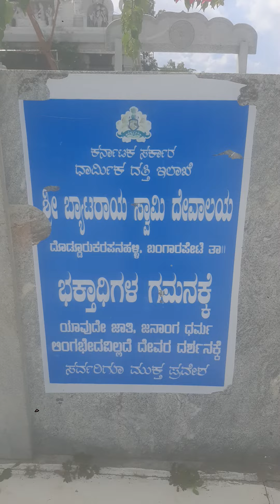9 October 2024